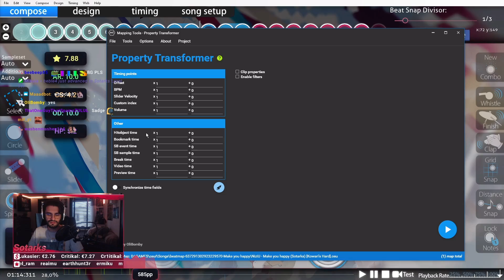『osu!』Sotarks shows his new PP counter + mapping tool (Property transformer)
『osu!』Just wanted to share a clip of Sotarks revealing his new personal PP counter. This pp counter is mainly made for mappers and as far as I know a different version will be open source.